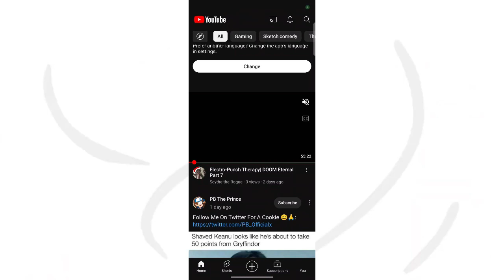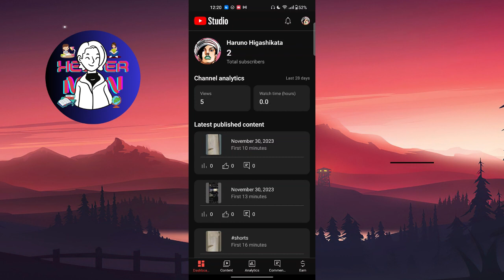How To See Your Subscribers On Youtube Mobile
This video name is: How To See Your Subscribers On Youtube Mobile